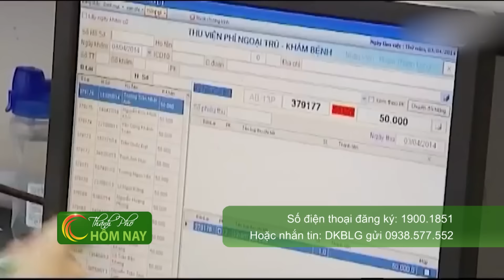Mỹ Tâm được vinh danh ở Big Apple Music Awards - Thành Phố Hôm Nay [HTV9 – 18.07.2015]